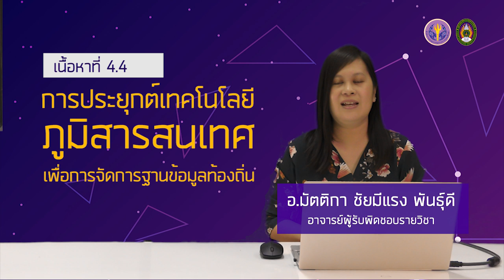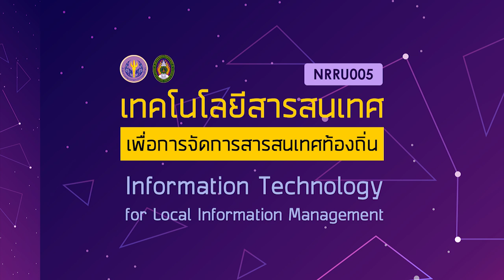4.4 ตัวอย่างในการประยุกต์เทคโนโลยีภูมิสารเทศเพื่อการจัดการสารสนเทศท้องถิ่น Part 1